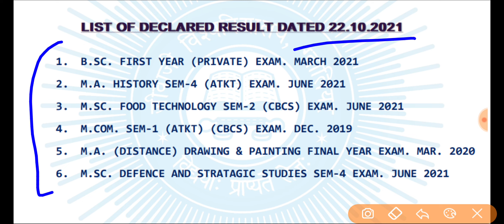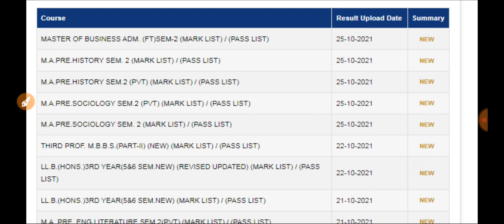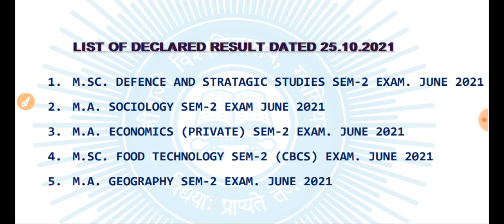College UG, PG Exam Result 2021 || इन Course के रिजल्ट हुए घोषित // Ba Bcom Bsc Ma Mcom Msc Llb Llm